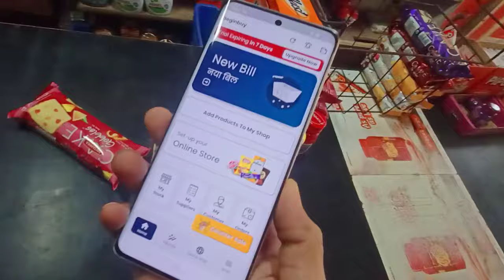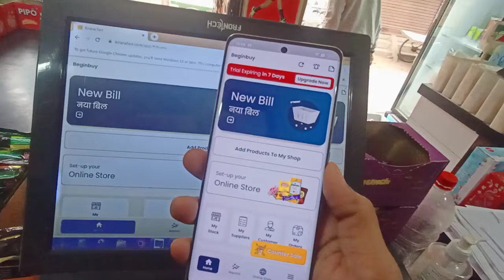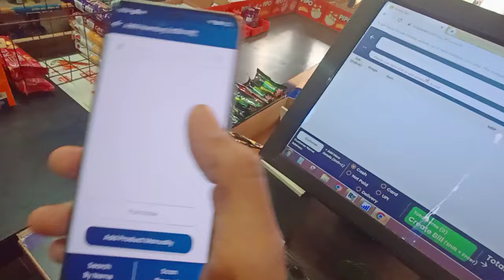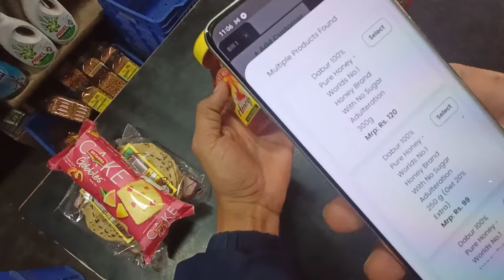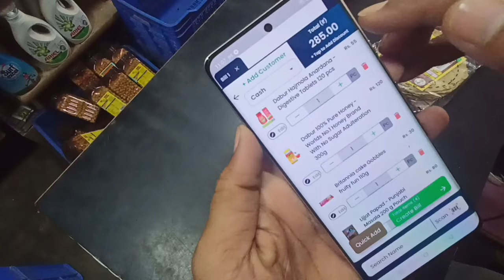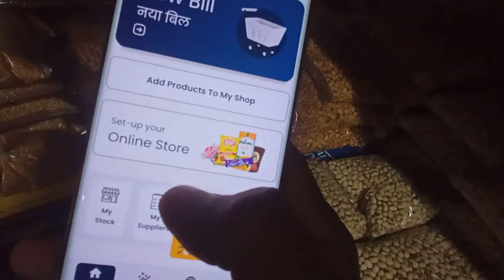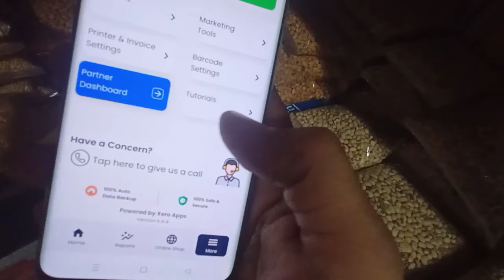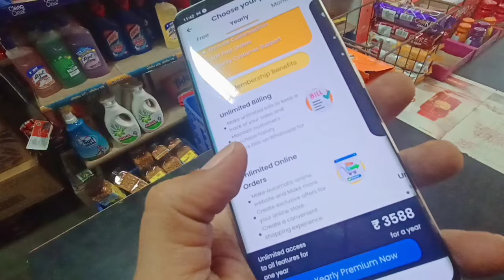Kirana Fast, India's No.1 inventory Management Billing App for Retail Shop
Introducing Kirana Fast, India's No.1 fast modern inventory management billing application for small businesses. Kirana Fast allows you to easily track and manage your inventory, create invoices, and process payments all in one place. With its user-friendly interface, you'll be able to manage your business very easily.

*-Follow- _Say hello_*